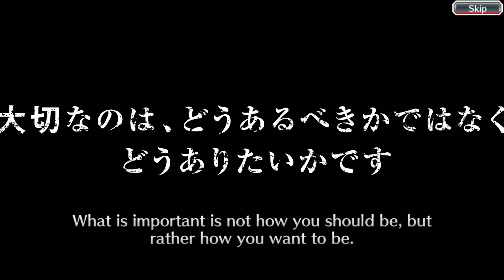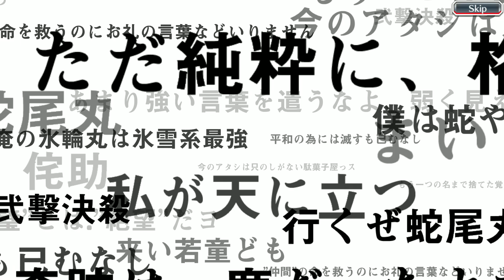Bleach Brave Souls - Character Tickets Summons